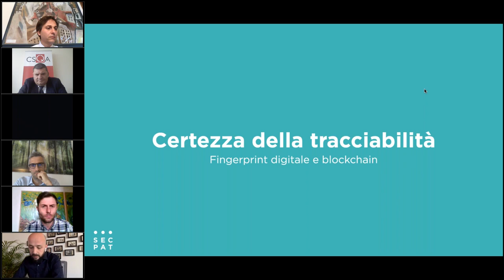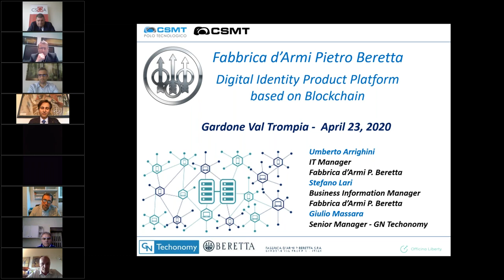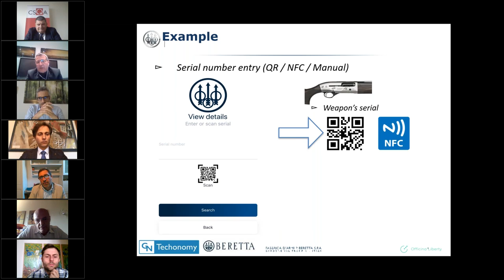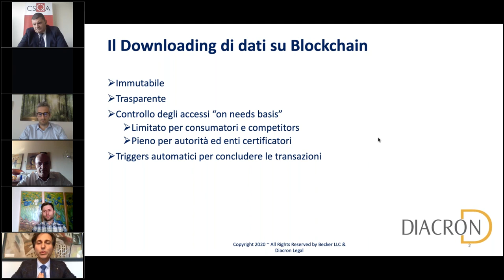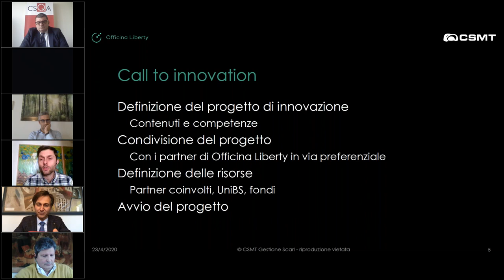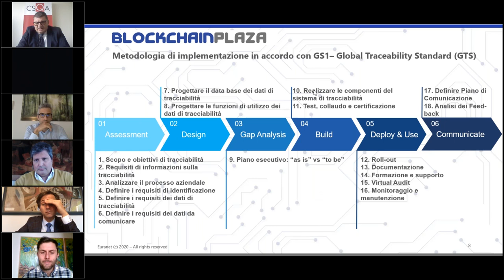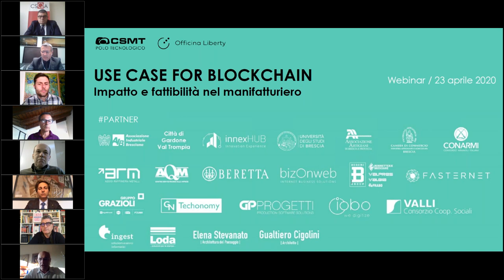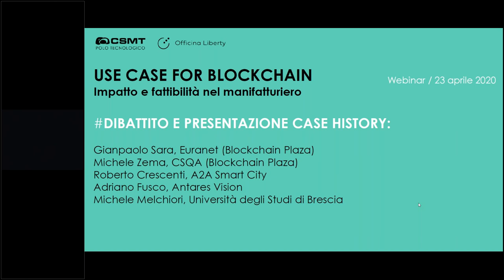Use Cases for Blockchain: impatto e fattibilità nel manifatturiero / WEBINAR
Primo MainEvent 2020 di CSMT / Officina Liberty dedicato alla tecnologia BlockChain. Con i massimi esperti abbiamo parlato dell'impatto della blockchain sui processi aziendali nel settore manifatturiero e della sua fattibilità, approfondendo gli spazi di applicazione, analizzando casi reali e progetti sviluppati anche attraverso un dibattito con le aziende impegnate nel settore.

AGENDA

CERTEZZA DELLA TRACCIABILITÀ: FINGERPRINT DIGITALE E BLOCKCHAIN
Massimo Ratti, DevOps Manager Security Pattern
TOKENIZZAZIONE DEGLI ASSET
Ilario Belli, Innovation SIA Spa
DIGITAL IDENTITY PRODUCT PLATFORM BASED ON BLOCKCHAIN
Umberto Arrighini e Stefano Lari, Fabbrica d'Armi Pietro Beretta - Giulio Massara, Senior Manager Gn Techonomy Srl
BLOCKCHAIN: TRA SMART CONTRACT E CONTRATTI TRADIZIONALI
Ludovico Bongini, Diacron Legal
CALL TO INNOVATION & OPPORTUNITY
Gabriele Zanetti, Business Development CSMT Polo Tecnologico

Dibattito e presentazione Case History con:
Gianpaolo Sara, Euranet (Blockchain Plaza)
Michele Zema, CSQA (Blockchain Plaza)
Roberto Crescenti, A2A Smart City
Adriano Fusco, Antares Vision
Michele Melchiori, Università degli Studi di Brescia